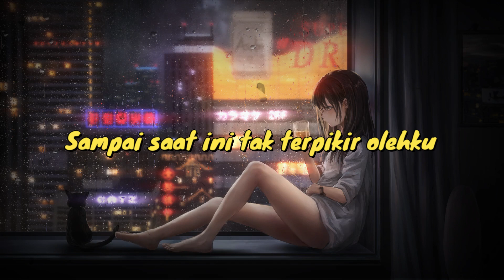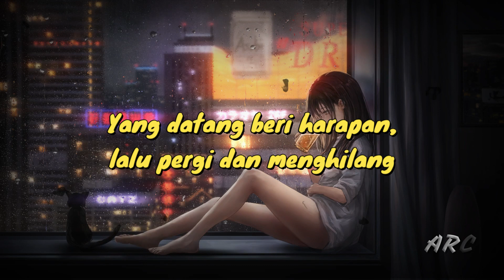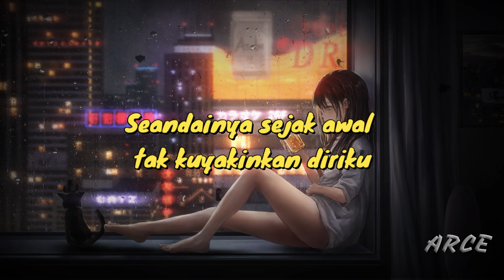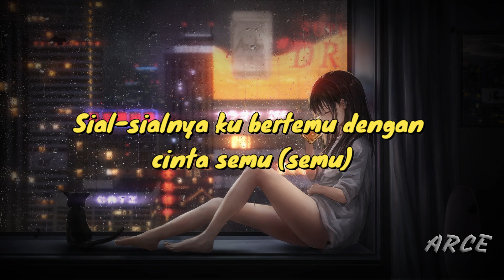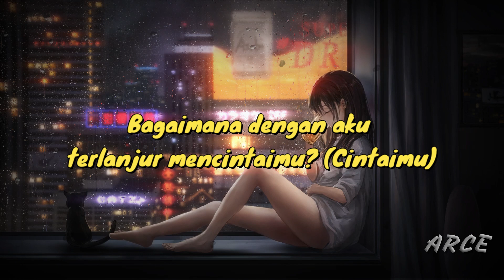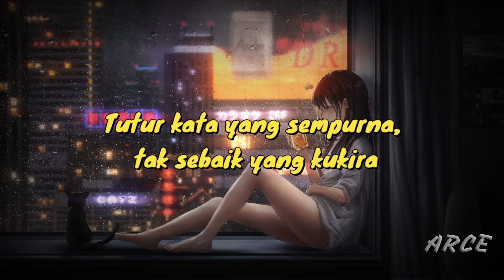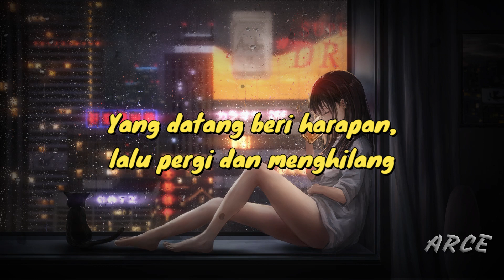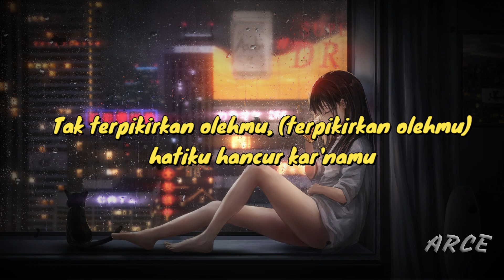Sial - Mahalini Raharja -10 minutes (slowed + Reverb) by Arce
Artist: Mahalini Raharja
Album: fábula
Released: 2023
Genre: Indonesian Pop